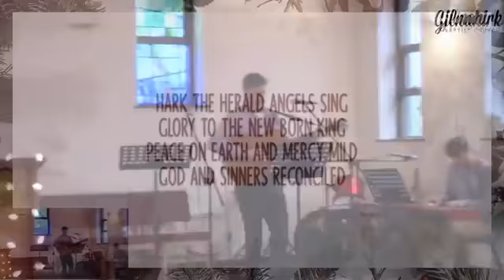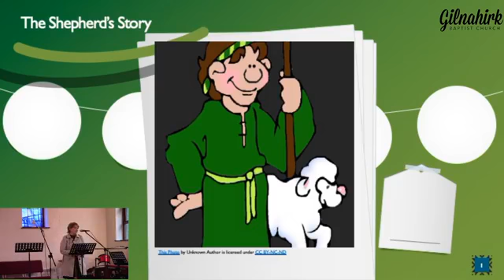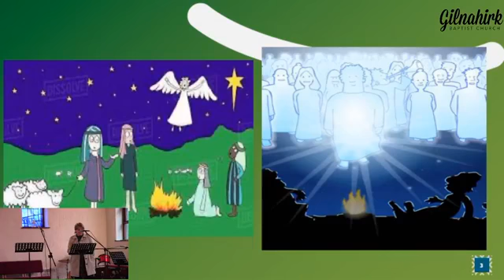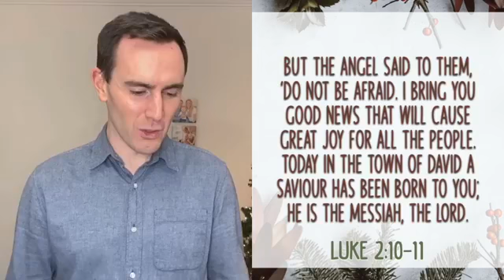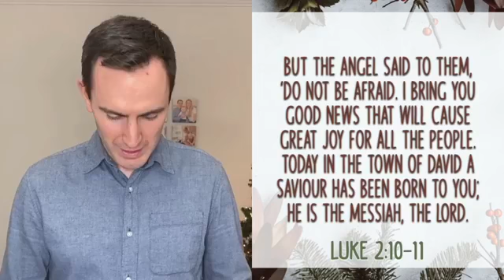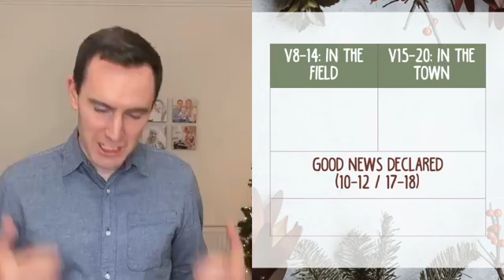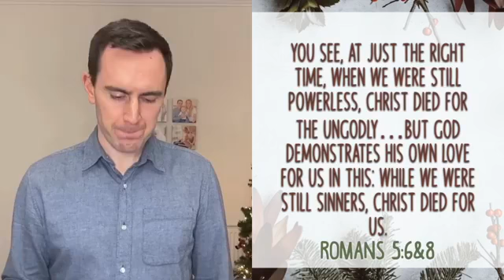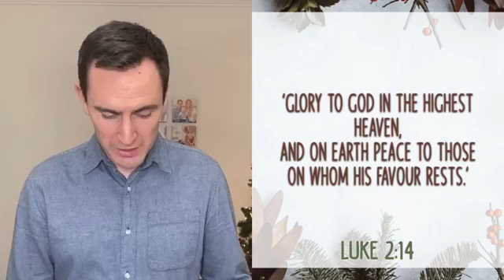Sunday Gathering // 13.12.20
Join our Sunday gathering as we focussed on the experience of the Shepherds in the first Christmas!